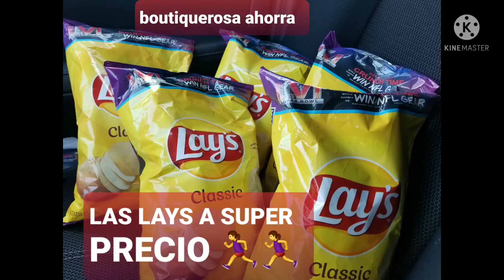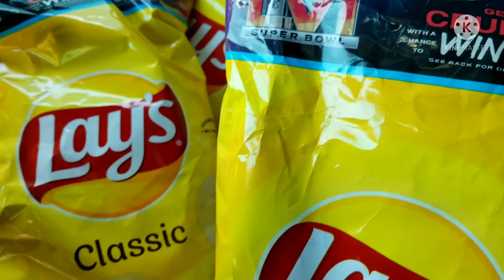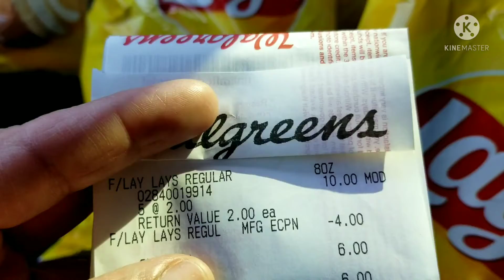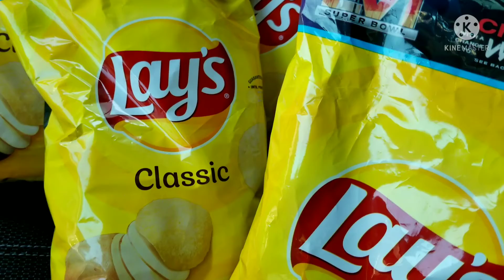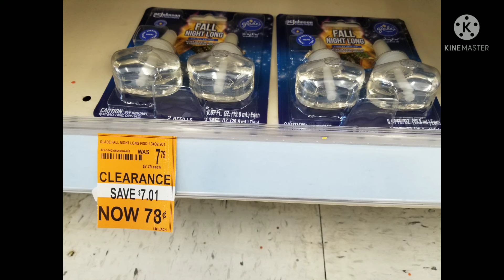🛑🛑OFERTA DE INFARTO 🛑🛑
🏃‍♀️🏃‍♀️🏃‍♀️🏃‍♀️🏃‍♀️REVISA POR AHI EN TU TIENDA POR ESTE OFERTON 😋😋😋

rakuten vas a resibir $30 con tu primer compra

ibotta $10 con tu 1er reclamo
fvjgvrr

fetchrewards
N4GAR